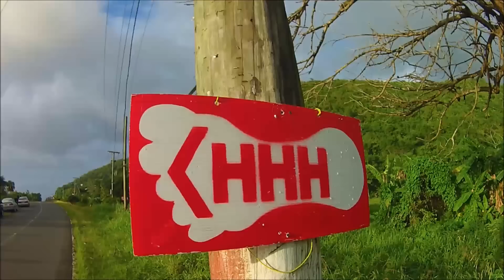Hash 861 Video - Beausejour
Grenada Hash House Harriers - Hash 861 - Beausejour Playing Field / St George's - Saturday 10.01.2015